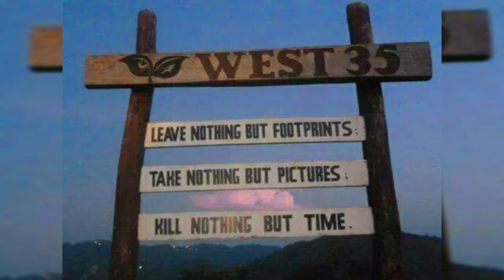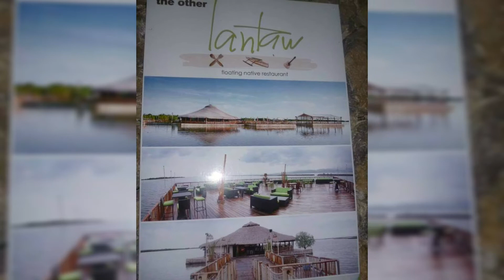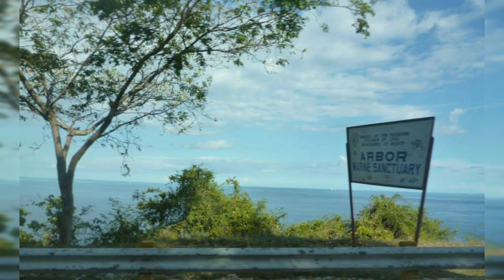BEAUTIFUL PLACE OF "CEBU" ❤MEMORIES❤ LOCATION: PHILIPPINES 🇵🇭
Video Created by: LiraWinklerDiaries
BEAUTIFUL PLACE OF "CEBU"
❤MEMORIES ❤
LOCATION: PHILIPPINES 🇵🇭